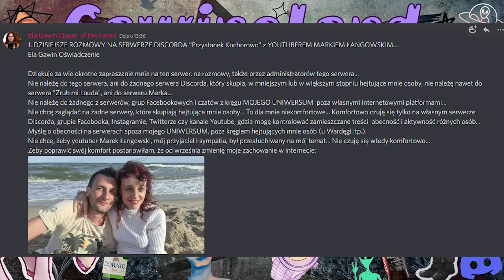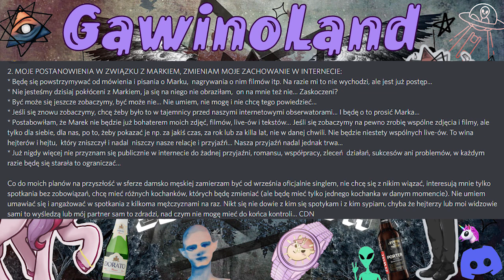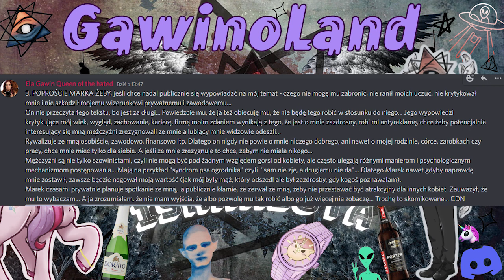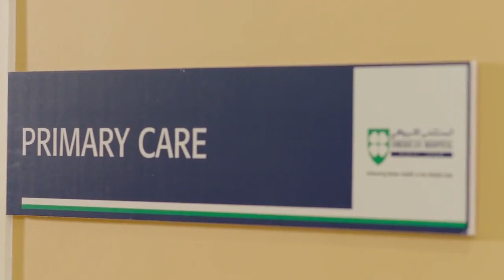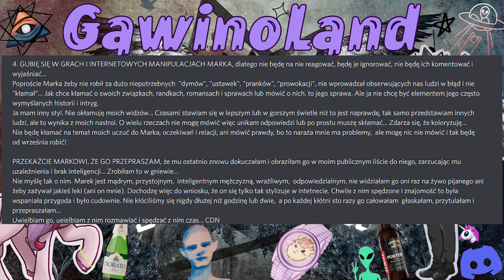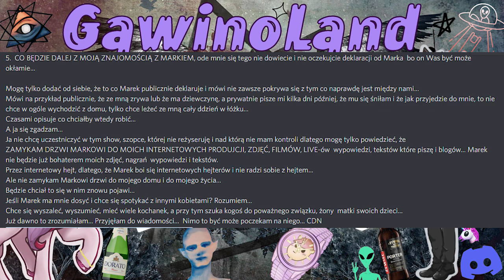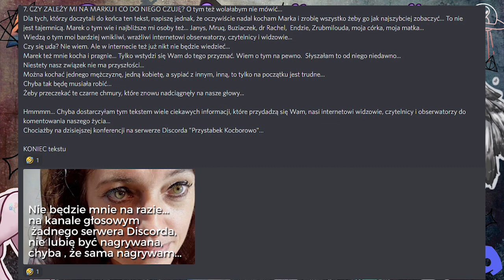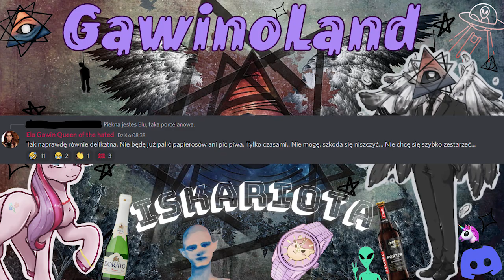Ela Gawin - Ogromny List do Fanów/Szpital Szok XD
Poradnik jak cofnąć donejta na PayPalu (100% gwarancji zwrotu):
- Przelewasz np. 1 zł przez Tipply (wybierając PayPala jako formę płatności)
- Po wyświetleniu się donejta wchodzisz na konto PayPal i klikasz w przelew do Elki
- Klikasz "Zgłoś problem"
- Klikasz "Nie doręczono mi zakupionego przedmiotu"
- Zaznaczasz "Nie" przy "Czy w zamówieniu było wiele przedmiotów?"
- Zaznaczasz "Usługa, bilet lub artykuł w postaci elektronicznej" przy "Co zostało zakupione?"
- Wpisujesz w okienku np. że donejtt został skipniety/właściciel nie wykonał xxx
- Klikasz "Prześlij"

Po jakimś czasie pieniądze zostaną zwrócone na Twoje konto.
Nawet jeśli elka wypłaciłby wpłacone przez Ciebie pieniądze, to i tak wrócą na Twoje konto, a elka będzie miał ujemne saldo, które będzie musiał wyrównać, inaczej po jakimś czasie PayPal będzie mu groził sądem :-))